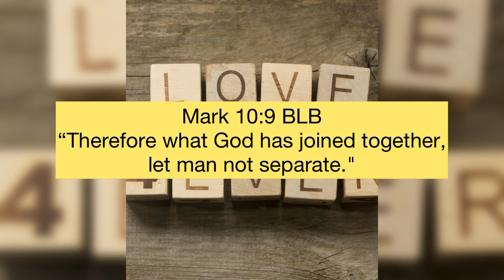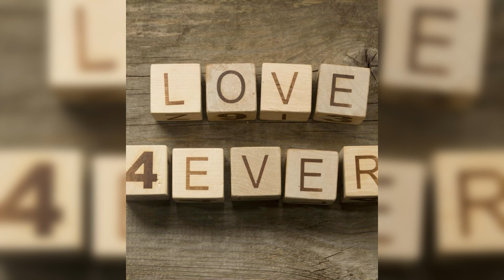“I Want A Lifetime With You” ❤️👩🏽‍🤝‍👨🏾💍🤞🏾😍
‭‭Mark 10:9 BLB 📖
“Therefore what God has joined together, let man not separate.”

Song 🎶: “Lifetime” By Prophet Jones

💡NOTE: Please take every Prophetic Word back to the LORD as we’re all in different seasons of our lives. He alone will confirm if this Word is for you (it’ll also be a confirmation as to what He’s already been speaking and revealing to you in your secret place with Him.) 💚

Be sure to share your testimony of GOD’S goodness being displayed in your life—being fully led of Him to share at the right time 🙏🏾

May GODS Grace, Peace, Rest, Strength and Overwhelming Blessings Flood You For A Lifetime! 💫

*MAY THE BLESSING OF THE LORD BE UPON YOU:* 💚💚💚
“The Lord bless you and keep you; the Lord make his face to shine upon you and be gracious to you; the Lord lift up his countenance upon you and give you peace.” - Numbers‬ ‭6:24-26‬ ‭ESV‬‬